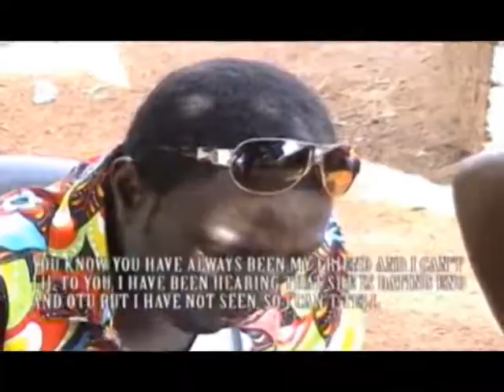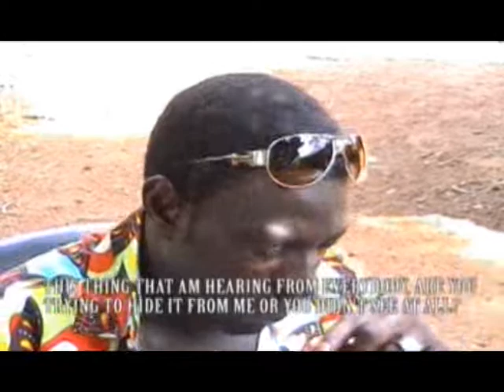Eno mlo Otu Vol 3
Onum left his lover Oyiwodu lonely in the village as he traveled to the city in search of a greener pasture, Eno mlo Otu the village local musicians happens to be the only source of her happiness for Oyiwodu but Onum got the information of their friendship in a negative way on his returns back to the village and a battle line is drawn between Onum and the boys Eno Mlo Otu. can Oyiwodu bring peace in between them all? find out in this wonderful action packed movie with much comedies and fun inside.